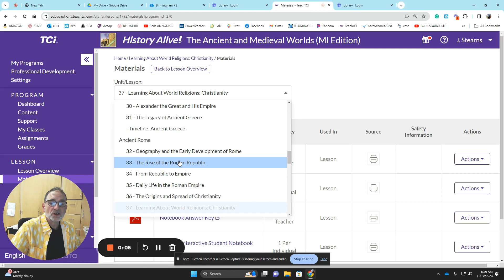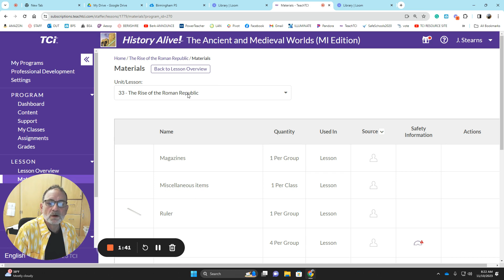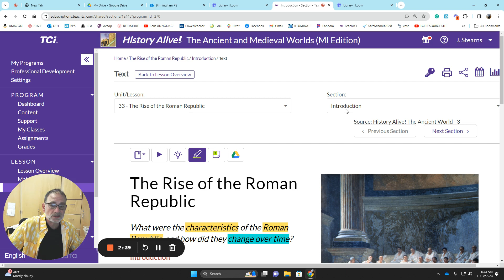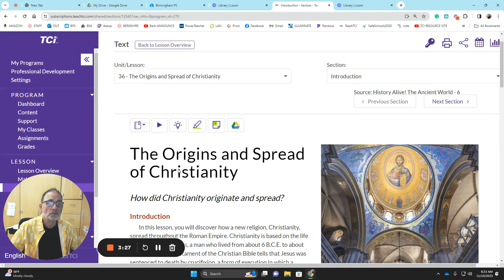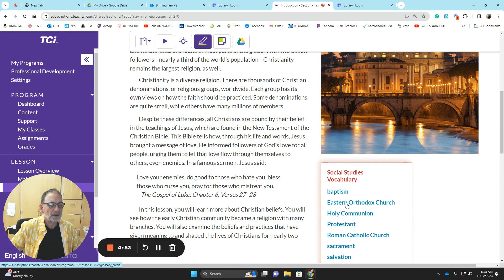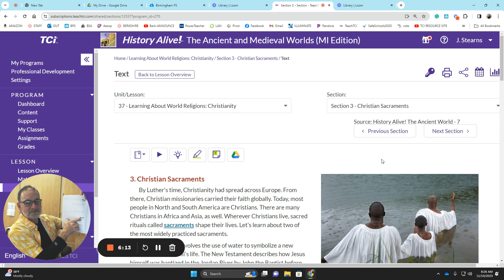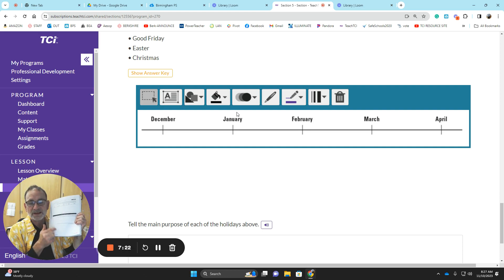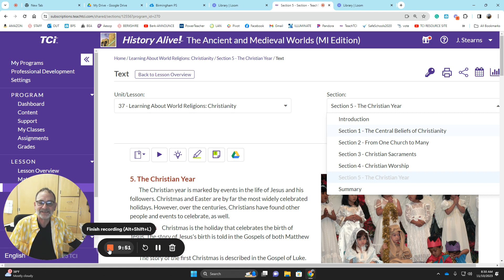lESSONS 36 AND 37 wORLD rELIGIONS cHRISTIANITY iNTRODUCTION TEACHER VIDEO 11,10